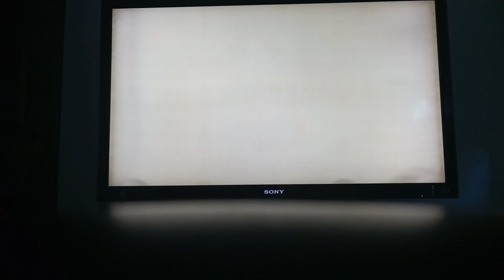super mario 64 world 9 episode 2